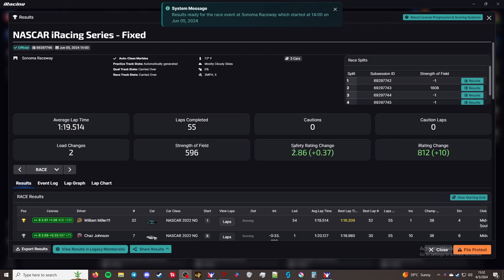NiS Fixed - Sonoma Raceway - "Keeping it Together"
This is the NASCAR iRacing Series. This week the series is racing at Sonoma Raceway.

Processor: Intel Core i7-6700K 6th Gen (Skylake) Quad-Core 4.20 GHz

Ram: G.SKILL Aegis 16GB (2 x 8GB)

Chapters
00:00 - Intro/practice
00:30 - Qualifying
08:00 - Grid up and pace laps
11:38 - Race
1:25:47 - Checkered Flag
1:28:05 - Results